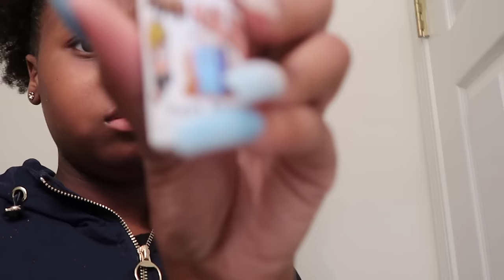FART SPRAY MUKPRANK ON MY MOM! (SHE MADE ME GO CHECK MY PANTS) CHIKFILA MUKBANG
HEY, WHAT'S UP GUYS! I'M BACK WITH ANOTHER BIGGITY-BIGGITY BANGERR!